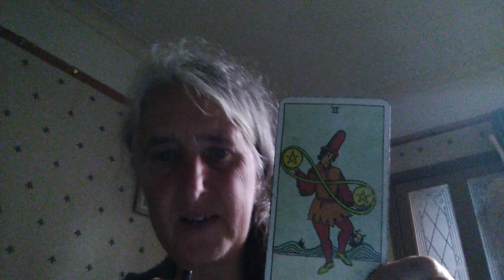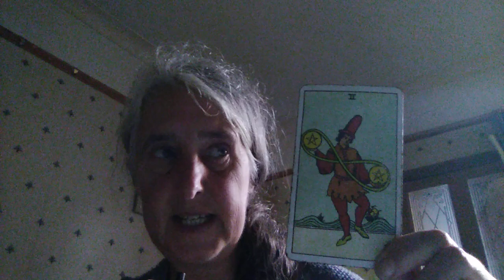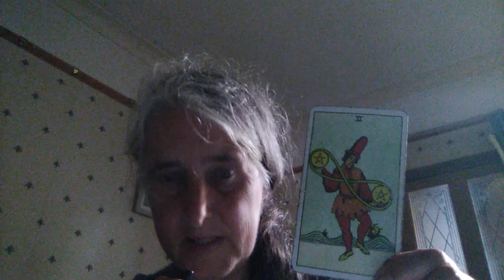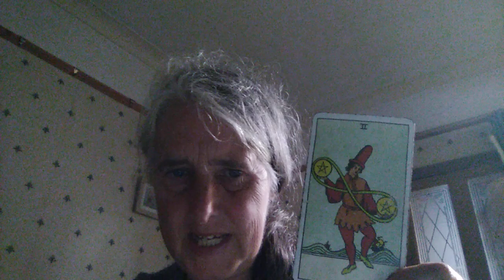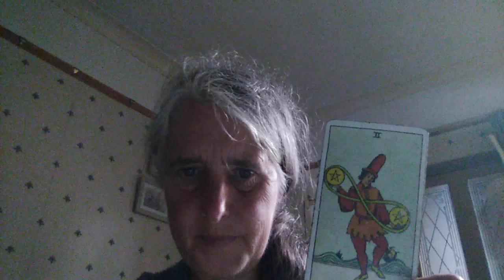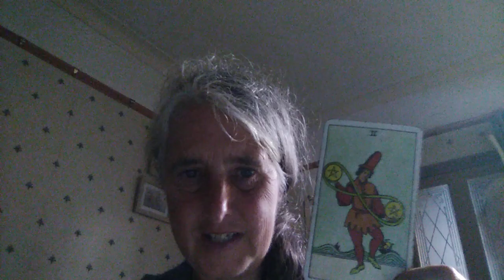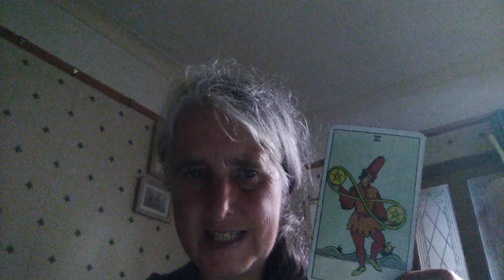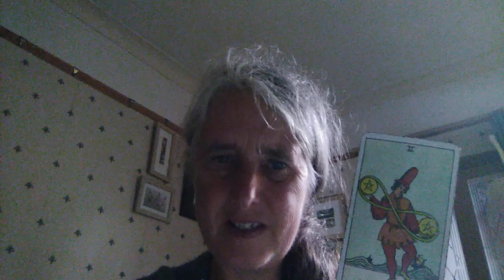Tarot: The Two of Coins.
Tarot. A coins card which also has layers of meaning of an emotional nature. For links to more videos please visit The Learn To Read Tarot Facebook Group